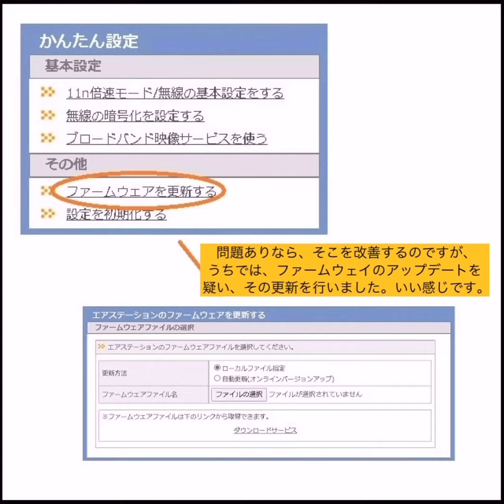【DIY】安く1万円で、天井一面14mのキャットウォーク（ポイントは、通路版の幅と厚み）：「大丈夫だよブログ」ネット検索で、「天井一面」キーワードで、本記事に辿り着けます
■本記事のリンク
■安く1万円で、「天井一面14mのキャットウォーク」の作り方です。L字金具を自作すれば、6500円に減額も可能です。
・設計ポイント（注意ポイント）を掴めば、大丈夫と考えます。特に、通路版の幅18cmと厚み24mmに注意です。猫が毎日、上り下りで嬉しいですね（＾＾）